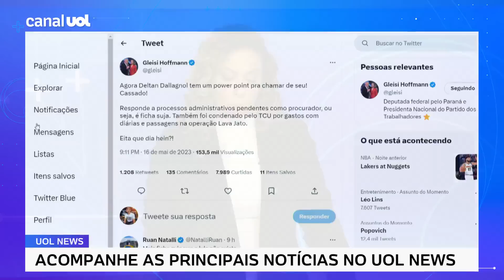Deltan Dallagnol diz que 'milhões de brasileiros foram calados' após decisão do TSE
Deltan Dallagnol (Podemos-PR) falou estar 'indignado' e ser vítima de vingança, após ter o mandato de deputado federal cassado na noite de terça-feira (16)